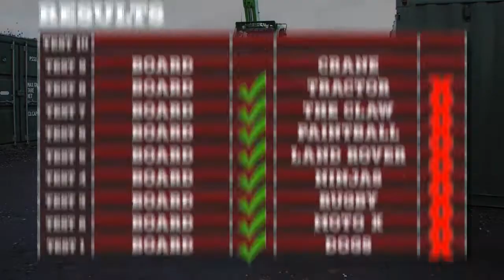Test 9: Board Vs Crane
TEST 9: Impressed yet?! ;) So far, not even a 9 tonne tractor can defeat this 10’6” Ride, that’s not even mentioning the previous strain the board has been put under! We’re eager to push the board to its absolute limit but how much further can it take? With many of the challenges already endured being on the ground, this time we tested the board’s strength from the air! :D To be continued…boardvscherrypicker

People often question the strength and durability of inflatable boards and are often concerned as soon as they hear the word ‘inflatable’…There are an awful lot of inflatable SUP boards on the market and admittedly, it can often be confusing on what board to buy. Thanks to extensive research and development from the Red Paddle Co team, we have been able to produce some of the best quality inflatable boards made with high technical-precision. We sought to put this ‘inflatable worry’ aside and prove to all of you SUP fans just how strong and durable our boards really are!

We have decided to go above and beyond our normal lab testing, pushing the boundaries of what you’d ever expect on just your average SUP expedition. Prepare to be wowed, with I’m sure a few LOLS along the way!…

Over 2 weeks, we will be taking one 10’6″ Ride and putting it under the ultimate test. 10 challenging experiments, including extreme height, weight and pressure, that will test and hopefully prove, the strength and durability of our inflatable paddleboards.

Despite having specially-designed rail construction, glued at a whopping 120psi, to layers upon layers of material welded together, with 10 times more internal thread than just the average industry standard, who knows if our 10’6″ Ride will survive!

The same board will be used for each individual challenge and tested to its absolute limit. Trust me, you won’t want to miss this!